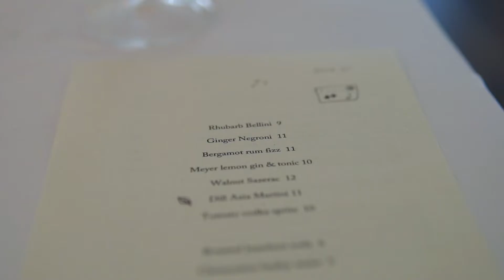SESSIONS ART CLUB restaurant in London (one of the best)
One of the very best London has to offer.